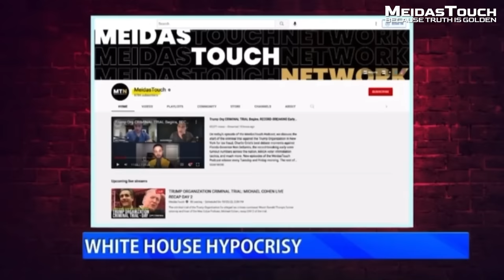Texas Paul FIRES BACK at OAN Anchor Attacking Him on Live TV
Last week the White House invited Pro-Democracy Champions like Texas Paul to the White House to celebrate the administration’s successes so far. This infuriated Right Wing OAN Host Allison Steinberg with her even claiming they were being paid by the CIA. Meidas Contributor Texas Paul reacts to the complete nonsense.